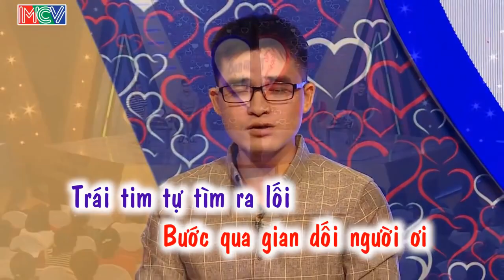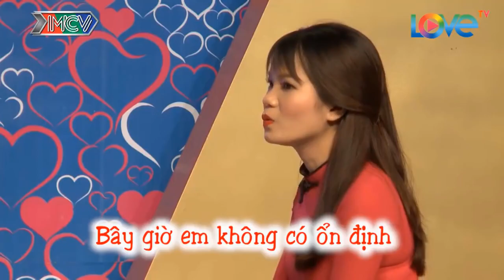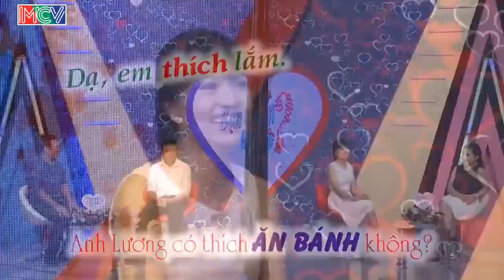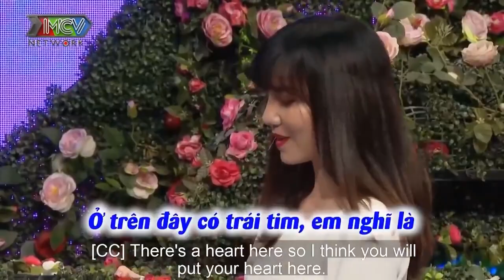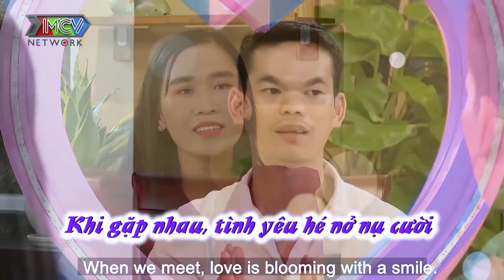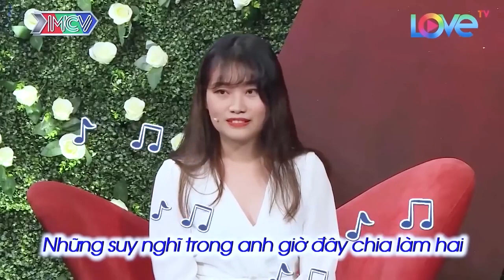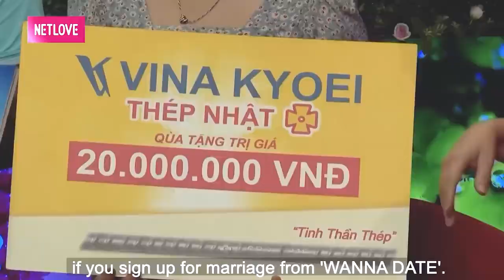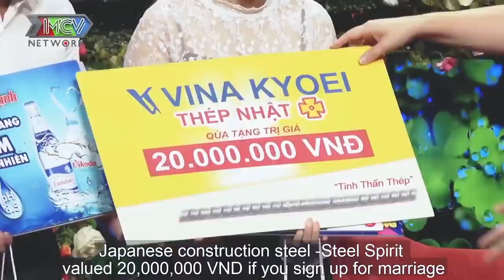Chàng Thanh Niên Lái Máy Bay Tấu Hài Làm Cả Trường Quay Cười Banh Nóc Khi '' HÔN '' | 69 CÁCH YÊU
69 Cách Yêu là trang cập nhật những chương trình hẹn hò, ghép đôi, mai mối hot nhất hiện nay BẠN MUỐN HẸN HÒ, HẸN ĂN TRƯA, VỢ CHỒNG SON, YÊU LÀ CƯỚI, MAI MỐI CÙNG NGƯỜI LẠ